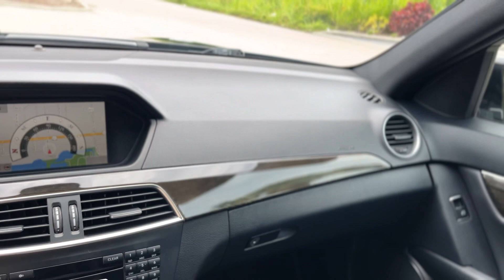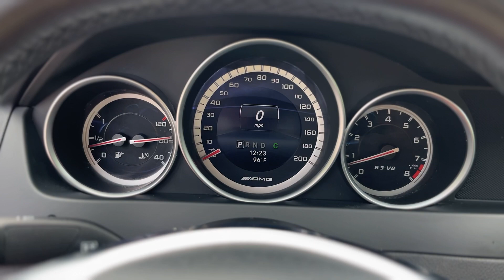2014 Mercedes C63 AMG W204 Sedan FOR SALE